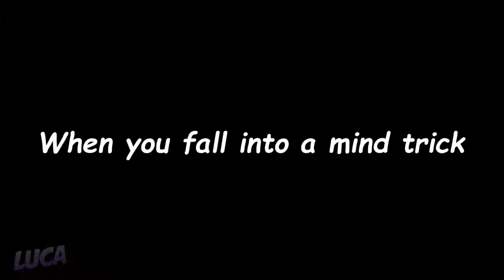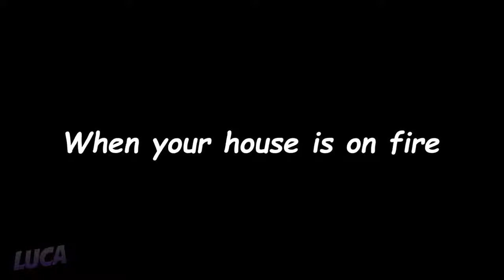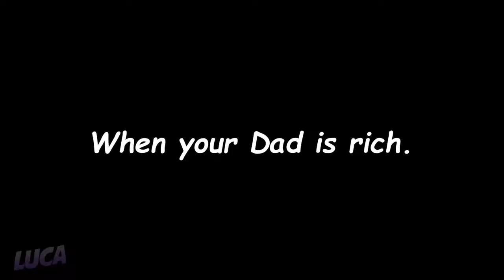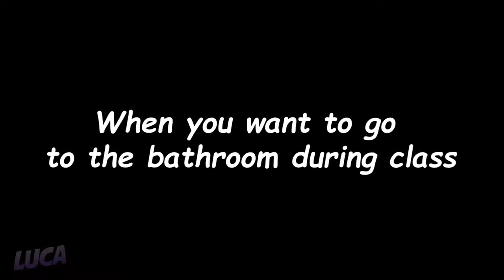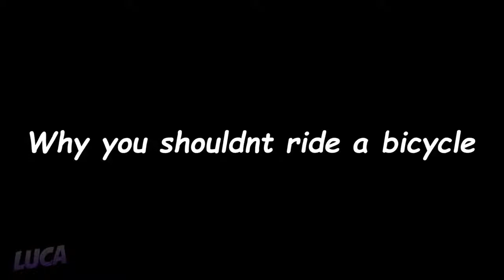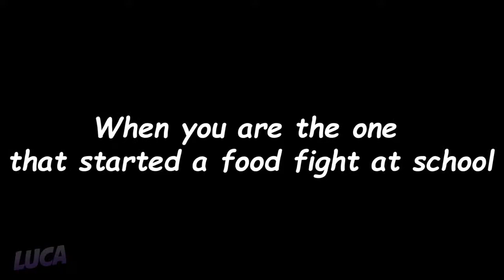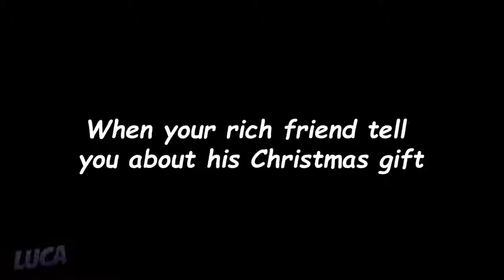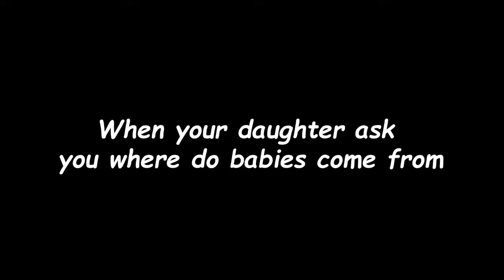All of my FUNNY MEMES in 10 minutes😂 Roblox Compilation!